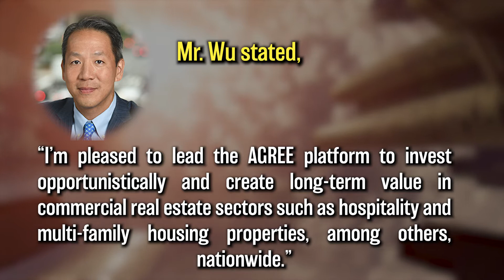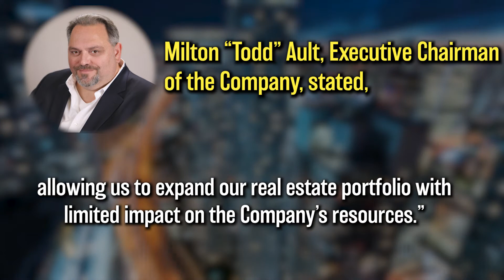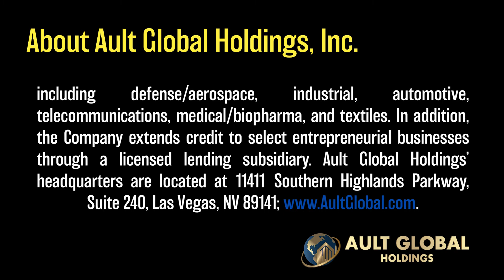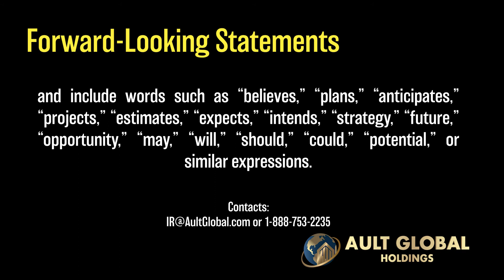Ault Global Holdings Press Release JULY 16 2021